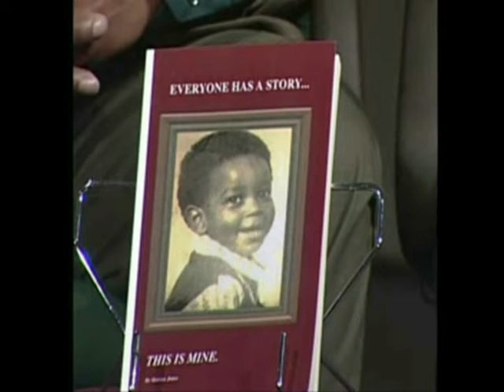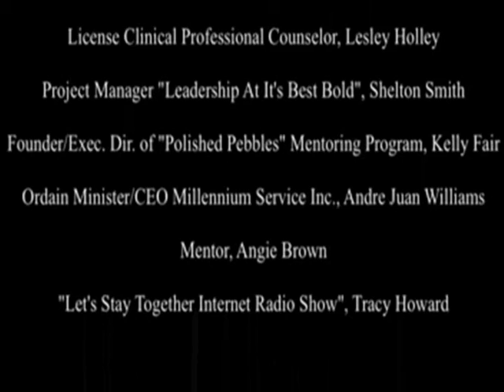Young, Gifted & Black Part 1 with The Let's Stay Together Talk Show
This is our television broadcast as guest host of Everyone Has A Story.